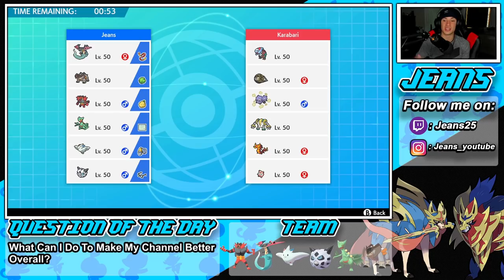Is This THE BEST SCEPTILE TEAM?! - Pokémon Sword and Shield Competitive Ranked Double Battles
Team Code: 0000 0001 F2PK 96

Unburden Sceptile and Justified Terrakion Team that we show off in Ranked battles!.

GAME INFO
Name: Pokemon Sword and Pokemon Shield
Developer: Game Freak
Publisher: The Pokemon Company, Nintendo
Platforms: Nintendo Switch
Release Date: November 14, 2019